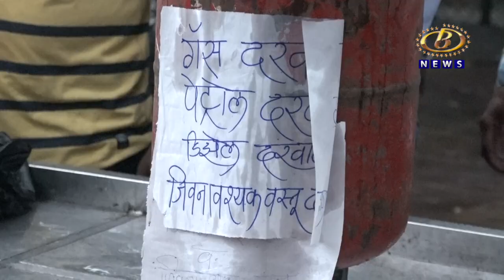मध्यवर्ती बस स्थानक परिसरात चूल पेटवून भाकपची तीव्र निदर्शनं